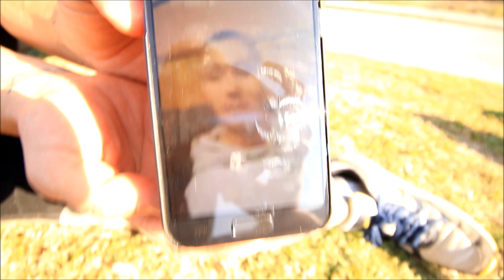BMXVLOGG36 BMXpacking adventure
Jag å greenDave drog ut i skooga på bmx håjjarna och drack öl.